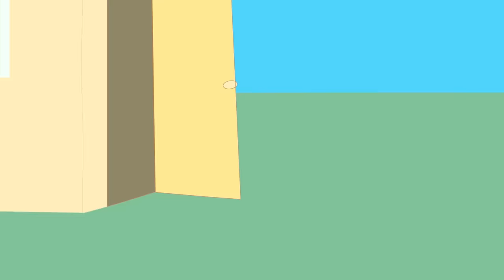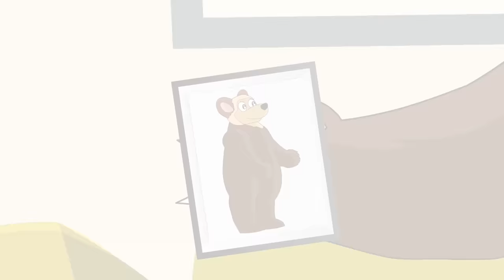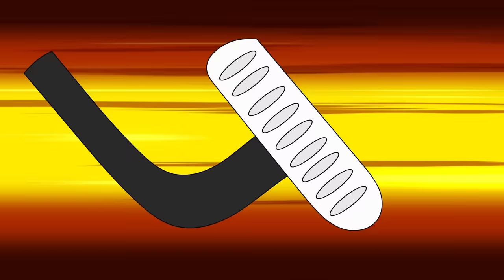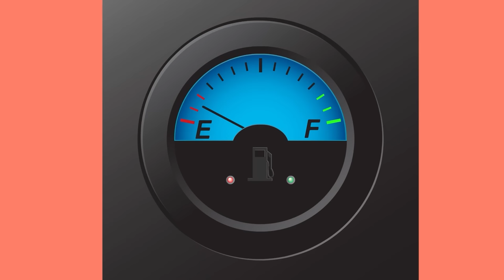Peppa Pig turns into a giant Zombie - Rebecca Rabbit & Danny Dog horror story | Shenwaky